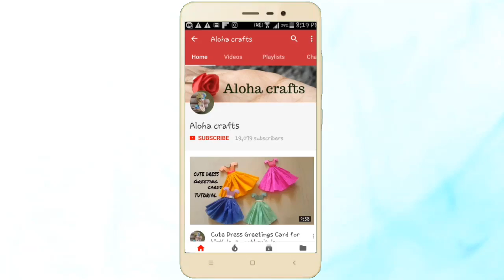DIY Bottle Craft Idea /How to make Glass paint at home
Do you wonder how to make glass paint at home ? yes !  you can make your own glass paint at home ,it's an easy diy craft idea
Aloha crafts presents super cool diy videos which you can create at home. Simple, quick and fun DIY arts and crafts which can be done at home! So what are you waiting for? Try them now!

If you already subscribe then click on bell icon to get fast update from our channel thankyou so much to visit our channel.we will give you a quality diy videos all time so Keep supporting and help us to grow